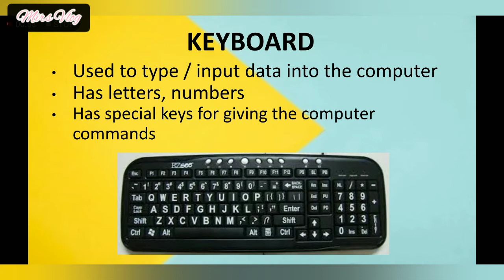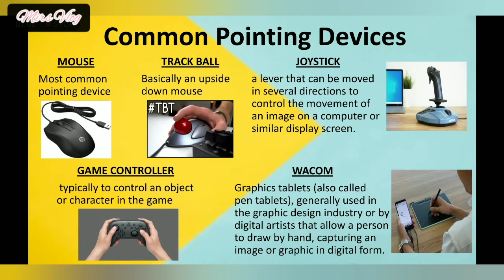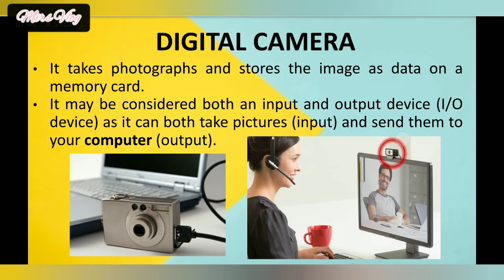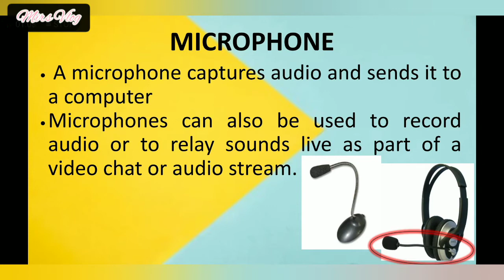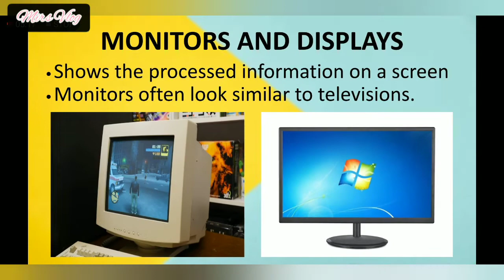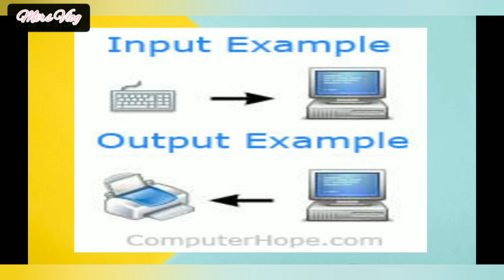INPUT AND OUTPUT DEVICES / ONLINE REPORT | Mirs Vlog #8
Subject: Technology for Teaching and Learning 2

INPUT DEVICES
examples:
KEYBOARD
POINTING DEVICE
SCANNER
DIGITAL CAMERA // *WEBCAM
MICROPHONE
CD-ROM/DVD-ROM

OUTPUT DEVICES
examples:
MONITORS AND DISPLAYS
PRINTER
SPEAKERS // *HEADPHONES